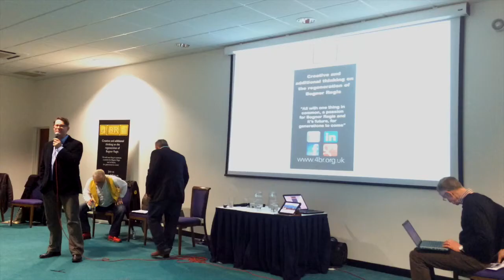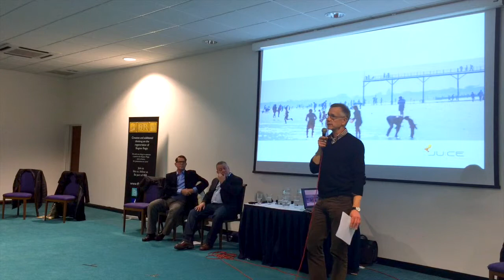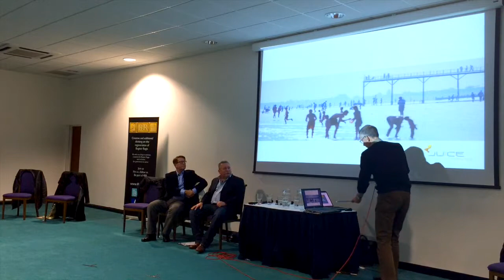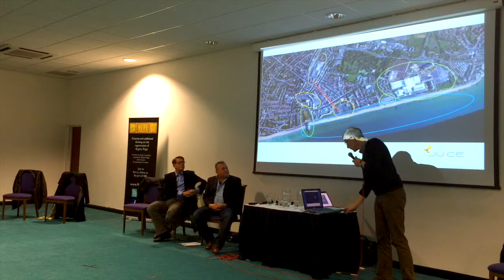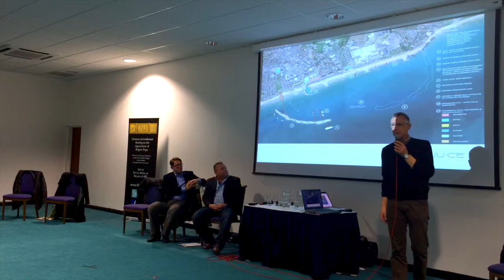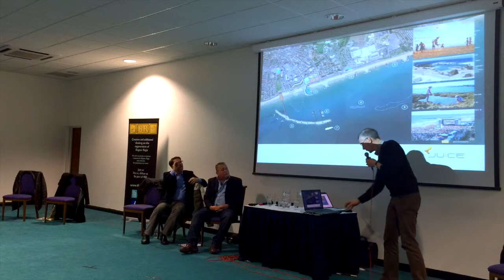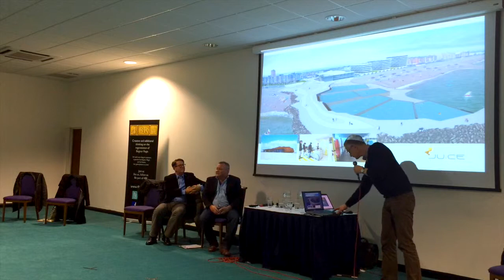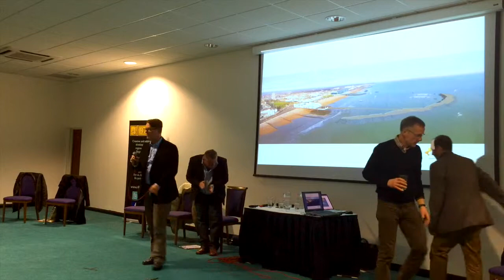4BR Butlins Paul Newman Section 1280 x 720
4BR and Juice Architects presentation at Butlins. Paul Newman section.